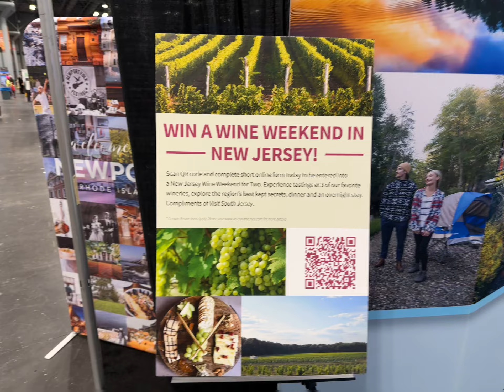New Jersey MEME SHORT VIDEO New York Travel & Adventure Show Expo The Jacob K. Javits Convention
MEME SHORT VIDEO New York Travel & Adventure Show Expo The Jacob K. Javits Convention Center NYC USA

New York Travel & Adventure Show

JACOB K. JAVITS
CONVENTION CENTER
OF NEW YORK
429 11th Avenue (at West 34th Street )

Hudson Yards NYC USA